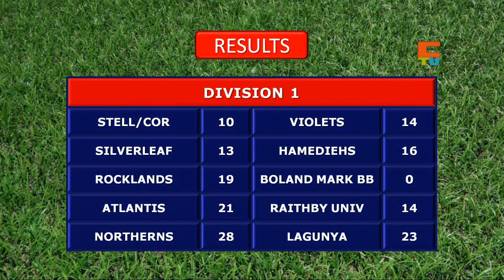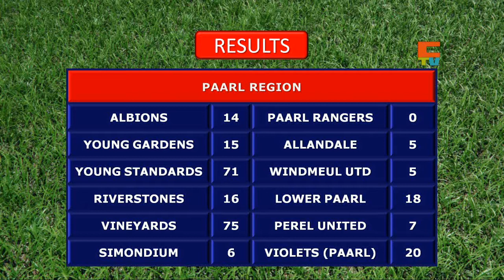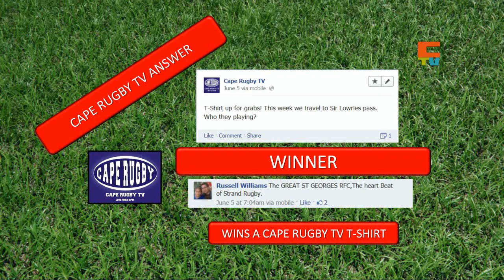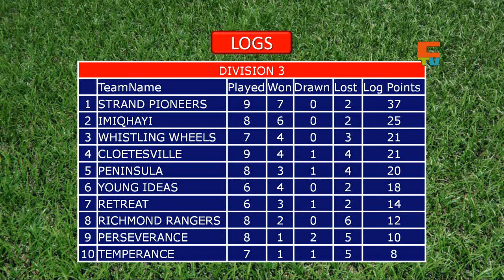Cape Rugby TV S3 Episode 20